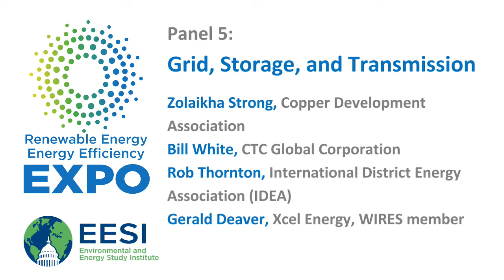Energy EXPO 2017 Panel 5: Grid, Storage, and Transmission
Zolaikha Strong, Director of Sustainable Energy, Copper Development Association
The U.S. energy storage market is robust and rapidly developing, with strong governmental and venture capital investments, successful demonstration projects and recent technological advancements all contributing to future growth. Copper use in grid energy storage increases the conductivity, sustainability, and durability not only in the applications but in all interconnecting system infrastructure.

Bill White, Director of Business Development, Northeastern U.S., CTC Global Corporation
Strengthening and modernizing America’s high voltage network is essential to continuing the transition to ever higher levels of clean energy. Advanced transmission technologies like high performance transmission conductors accelerate this transition by increasing capacity and making the grid more efficient, reliable, and resilient.

Rob Thornton, President & CEO, International District Energy Association (IDEA)
Critical Energy Infrastructure
District energy/CHP/Microgrids are critical energy infrastructure that are proven strategies to increase energy efficiency, enhance energy security, improve resiliency and reduce emissions for cities, communities and campuses. IDEA has developed an inventory of over 80 potential projects in the United States with an aggregate value of $4.2 billion.

Gerald Deaver, Manager, Regional Transmission Policy, Xcel Energy, WIRES member
Integrating high levels of renewables onto the grid. Xcel Energy, a member of WIRES, has been the leading utility wind provider for several years, largely because of the transmission system.